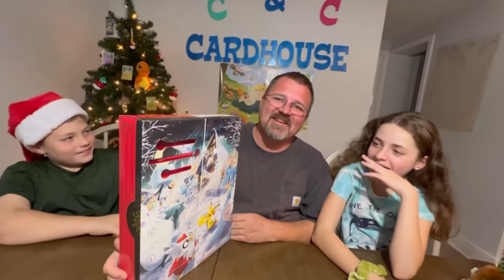Pokemon Holiday Calendar (Bust) - What can we catch today? Advent Day 3